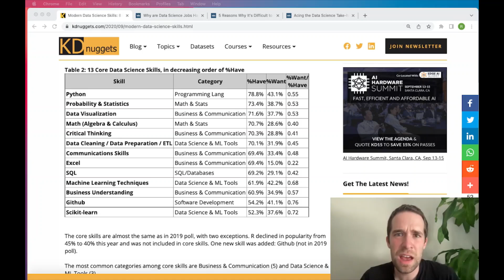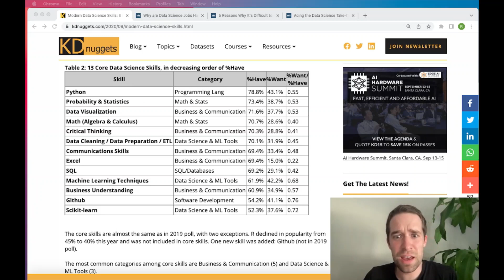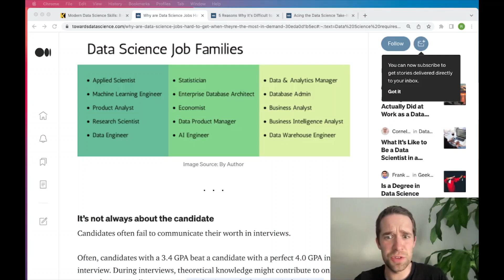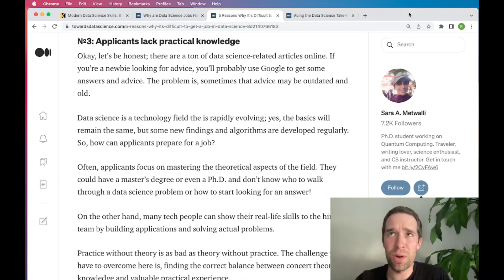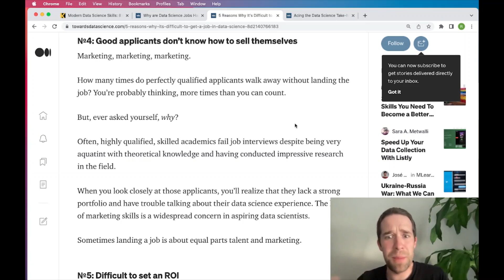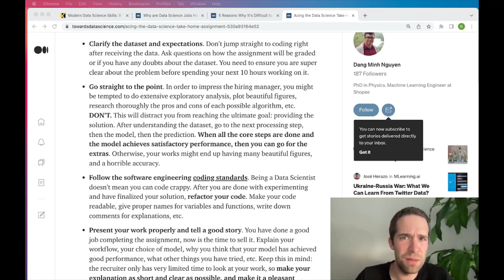Why Is It SO HARD to Get a Data Science Job?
In this video, I discuss some of the reasons why it can be so difficult to get a data science job.   I talk about skills and mismatches that you may have with those skills, the different titles that you might look for to optimize your chances, and getting through interviews and assessments.

Books:
"An Introduction to Statistical Learning"
"The Hundred-Page Machine Learning Book"
"The Guru's Guide to Transact-SQL"
"R for Data Science"
"Python for Data Analysis"

BTC: 3LM5d1vibhp1F7pcxAFX8Ys1DM6XLUoNVL
ETH: 0x3CfC599C4c1040963B644780a0E62d45999bE9D8
LTC: MH8yPjvSmKvpmRRmufofjRB9hnRAFHfx32